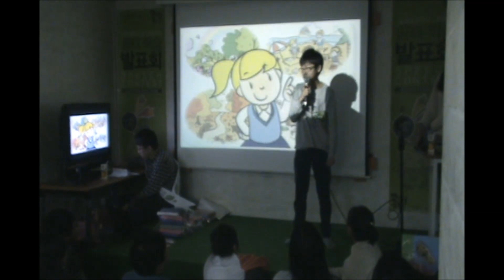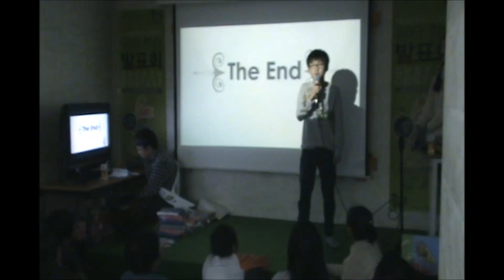제1회 공터연합발표회 - 원경연 [영어]